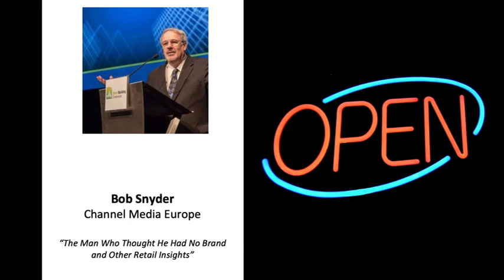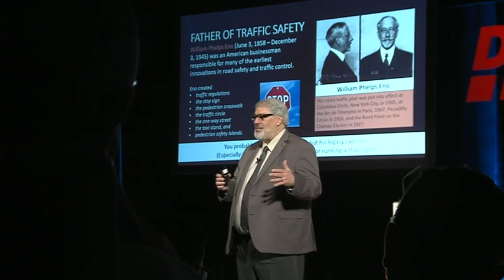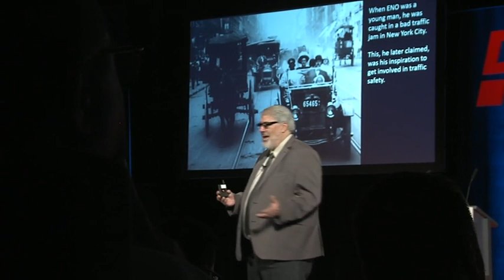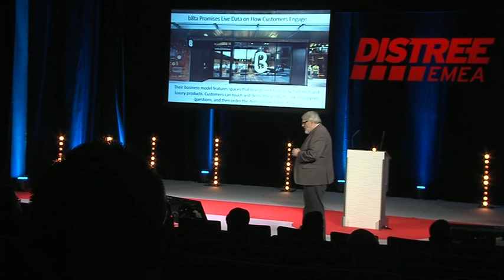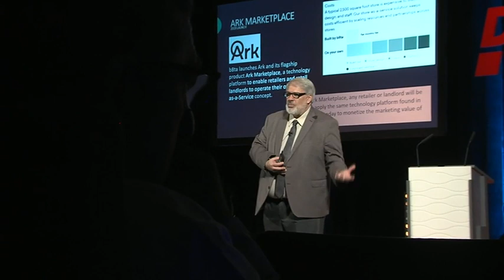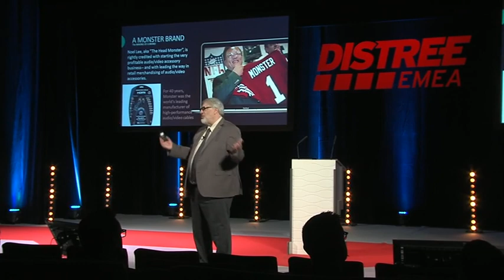The Man Who Thought He Had No Brand and Other Retail Insights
Presented by Bob Snyder, Editor in Chief, Channel Media Europe